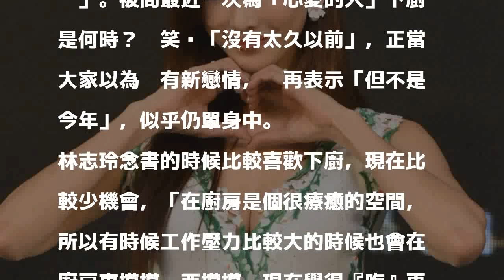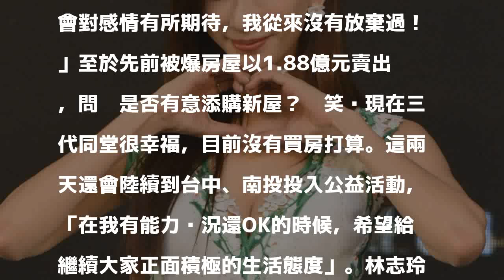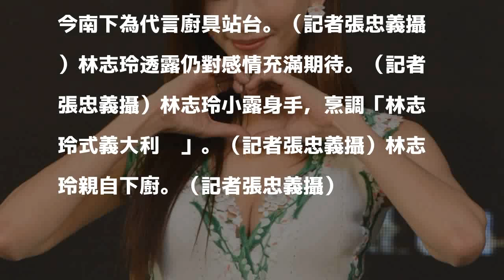林志玲坦言減產！自爆最近有為心愛的人下廚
〔記者許世穎／高雄報導〕台灣第一名模林志玲今特地南下高雄，為代言的大雅廚具40週年暨智能製造4.0站台，以一襲白色低胸綴花瓣綠蔓禮服現身，還小露身手，和廚師一起烹調「林志玲式義大利麵」。被問最近一次為「心愛的人」下廚是何時？她笑說「沒有太久以前」，正當大家以為她有新戀情，她再表示「但不是今年」，似乎仍單身中。

發表評論評論如下。